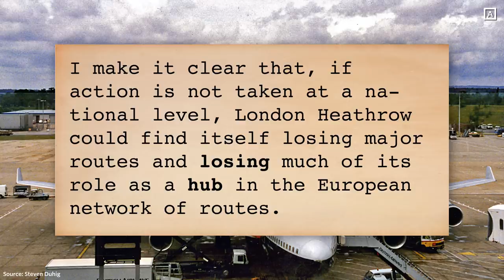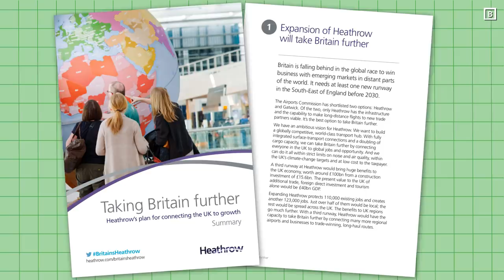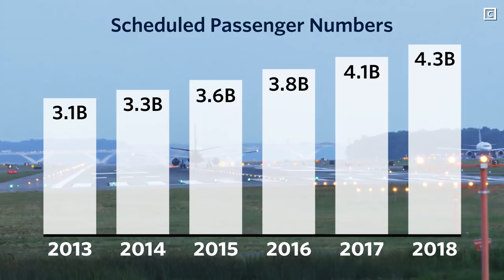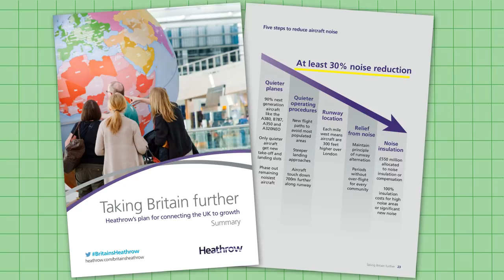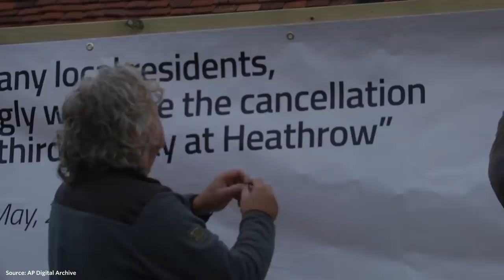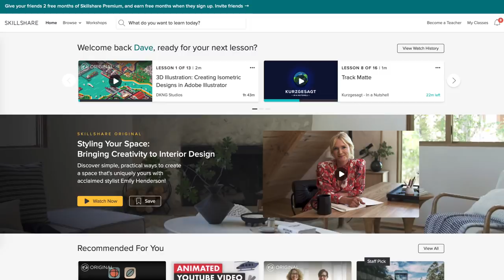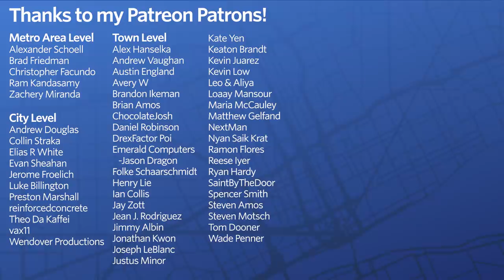London Heathrow Airport is expanding. Should it be?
E. Nelson, J. P. (2004). Meta-analysis of airport noise and hedonic property values. Journal of Transport Economics and Policy (JTEP), 38(1), 1-27.
F. Hayden, A. (2011). The UK’s Decision to Stop Heathrow Airport Expansion: Sufficiency, Ecological Modernization and Core Political Imperatives’. Unpublished Paper, www. cpsa-acsp. ca/papers-2011/Hayden. pdf (accessed 27 December 2012).
G. Yu, K. N., Cheung, Y. P., Cheung, T., & Henry, R. C. (2004). Identifying the impact of large urban airports on local air quality by nonparametric regression. Atmospheric Environment, 38(27), 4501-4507.